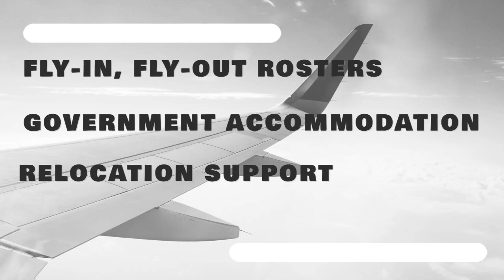Get Outta Town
We have offices in city centres across the South Australia so get outta town and discover what regional SA has to offer.